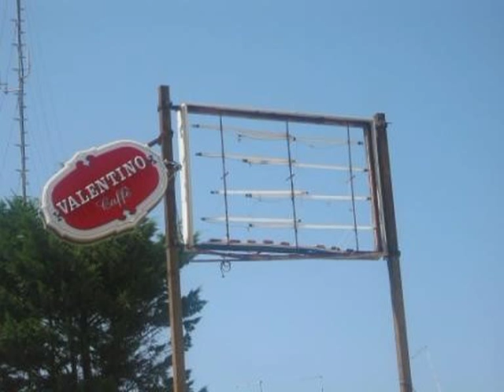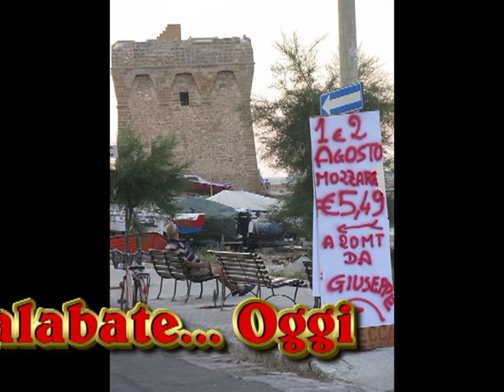Squinzano, Marina Casalabate/Nord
Casalabate è una località della costa adriatica in provincia di Lecce. Finora è stata una frazione di Lecce ma sono in atto i passaggi legislativi e burocratici affinché la marina possa passare sotto la giurisdizione amministrativa dei comuni di Squinzano e Trepuzzi cosi come da Legge Regionale, che per l'effettiva gestione costituiranno un organismo unico sovracomunale.

È un piccolo borgo di pescatori e stabilimenti balneari, che nel periodo estivo si trasforma in luogo di villeggiatura accogliendo turisti e villeggianti, provenienti in gran parte da Trepuzzi e Squinzano. Dista circa 22 km da Lecce.